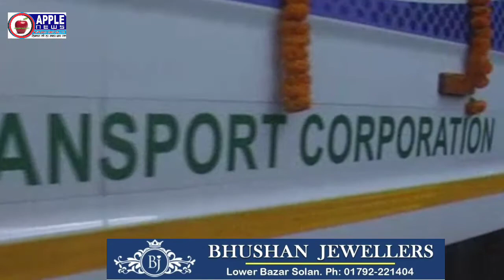शिमला IGMC से PGI चंडीगढ़ के लिए मिनी बस सेवा शुरू